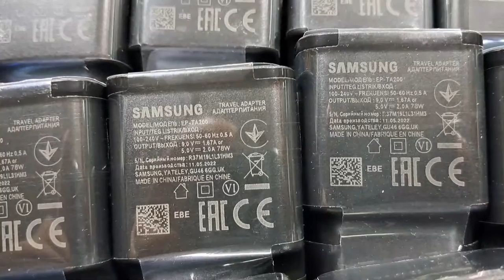Fast Charger //Wholesale Sell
NEW FAST CHARGER //Wholesale sell
Camera & Gadget
Shop#601​, Level#5, Mirpur Shopping Center,
Mirpur-2, Dhaka-1216

Nex. video  dekhar jonno onurod roilo